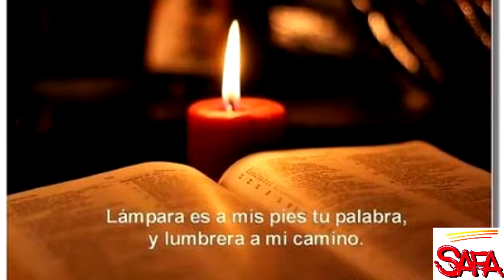TIEMPO DE FAMILIA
Enero siempre trae a la Familia Sa-Fa el recuerdo de Nazaret. Para toda nuestra familia carismática Nazaret es algo más que una referencia geográfica o histórica. Es nuestra historia de Salvación. También hoy Nazaret es Tiempo de Familia. El montaje de video ha sido realizado por el H. Christian Jara, de la Comunidad de Quito.